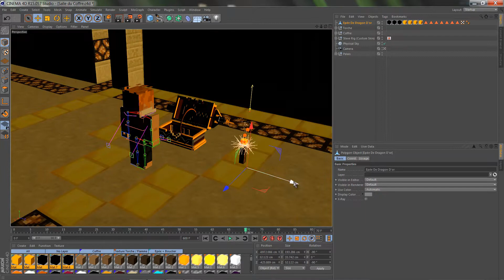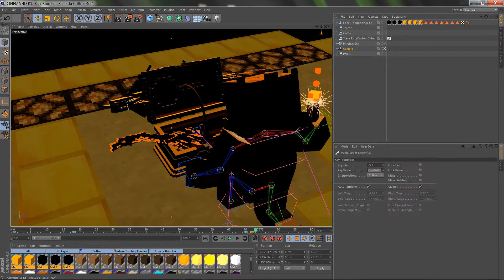{SpeedArt} Le Coffre au Trésor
Nouveau speed-art ! La vidéo ne correspond qu'à 20mn de travail, alors que j'ai du mettre autour de 1h30 en tout. Je vous ai mis la partie la plus intéressante ^^

Cette fois j'ai voulu réaliser une scène d'intérieur, où une torche éclairerait un coffre, dont le contenu serait mis en valeur le plus possible.

Chocolatixx m'a beaucoup aidé pour réaliser cette image, que ce soit par ses conseils que par ses rigs !
Allez voir sa chaîne =P